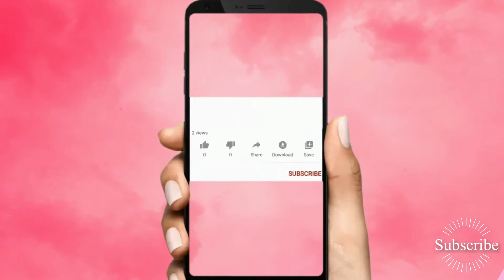WHAT LESSONS HAS CORONA VIRUS TAUGHT US?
Mula ng dumating ang pandemya sa ating buhay, maraming nagbago. Nagbagong mga pananaw at iba pang kaisipan. Subalit may maganda din itong dulot sa ating buhay. Isang corona na may gustong ipa realized sa ating lahat. Matuto po tayong mag observe at patuloy na manalangin para sa ating mundo. Nawa po ay ligtas kayo ng inyong mga pamilya habang pinapanood ninyo ang videong ito. Maraming salamat po at lagi po tayong mag ingat.